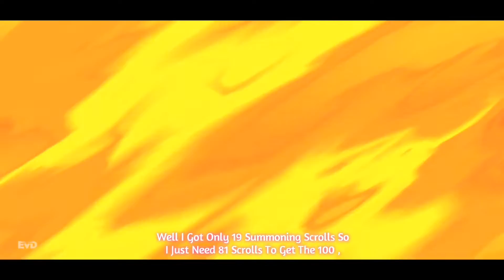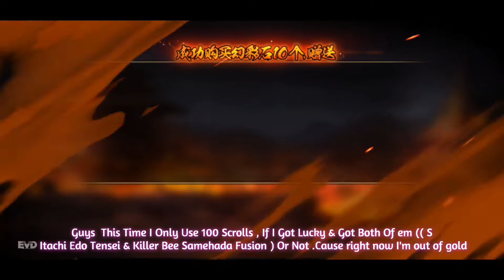[Naruto Mobile] New A Rank Shinobi Killer Bee ( Samehada Fusion ) Summoning Review..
Watch My 100 Scrolls Summoning Review Of The Killer Bee  Ninja War Edition .

Make Sure To Hit The 👍 Button & Subs 🔔 For More Gameplay Videos Of " Naruto Mobile ".